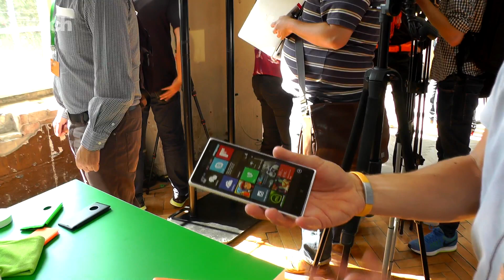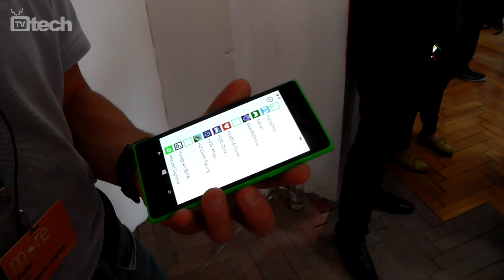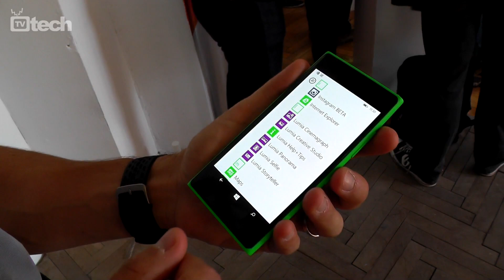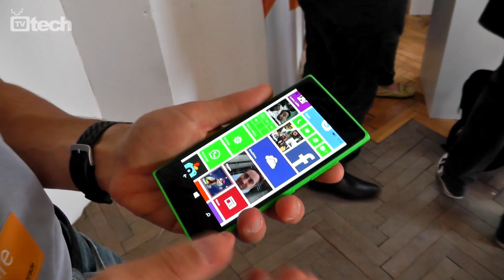Lumia 830, Lumia 730 e Lumia 735: i primi smartphone solo Microsoft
Microsoft presenta i nuovi terminali della famiglia Lumia. La serie 730 e Lumia 830 inserito in una fascia medio alta che lo mette in competizione con Samsung Galazy S5 ed Apple iPhone 5S. In arrivo anche l'aggiornamento del sistema operativo Windows Phone 8.1 denominato Lumia Denim.